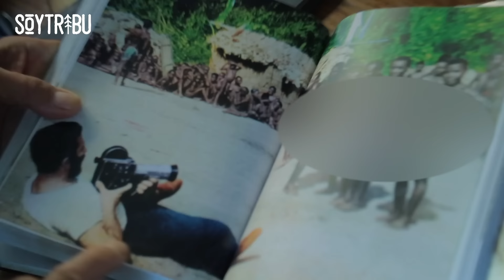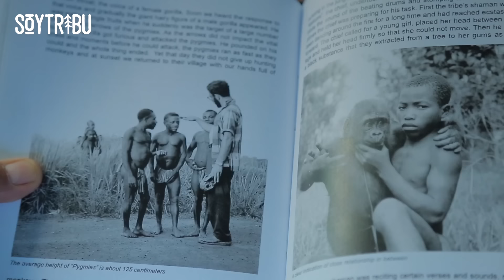LA TRIBU DE LOS BUSCA TRIBUS | Omidvar Brothers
Los hermanos Omidvar son una leyenda viva por la vuelta al mundo en moto que protagonizaron en los años 50 documentando tribus. Convivieron con los esquimales, los jíbaros, los pigmeos... Estos iraníes son considerados héroes nacionales en su país natal y, como todo pasa por algo, tuve la suerte de toparme con Abdullah en mi último día en Chile para entrevistarle. Conocerle y poder rescatar la memoria de su odisea fue un regalazo del camino.

🔺 ¿QUÉ MATERIAL USO PARA VIAJAR EN MOTO, FILMAR, EDITAR, CAMPING, ETC.?

// COLABORA CON EL PROYECTO //

// MÚSICA //

• BSO Beasts of the Southern Wild